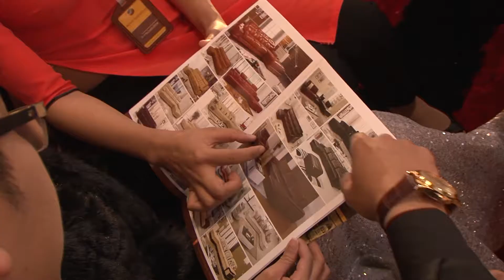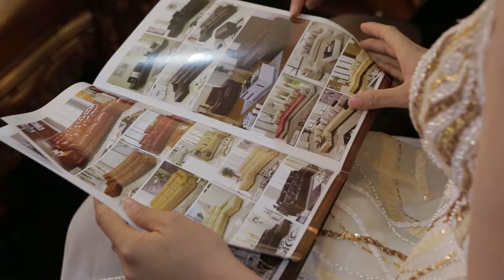NỘI THẤT GIA KHÁNH